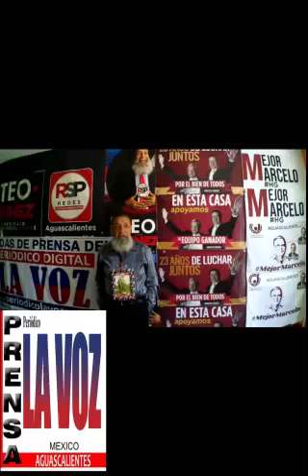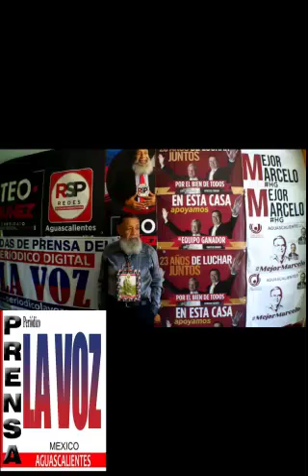TEO NUÑEZ EN AVANZADA NACIONAL UNIDOS CON MARCELO EBRARD-LES PIDO SU APOYO HA LOS ABOGADOS DE AGS-OK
TEO NUÑEZ LES PIDO SU APOYO HA LOS ABOGADOS DE AGUASCALIENTES-Y ESTAMOS UNIDOS CON MARCELO EBRARD.OK